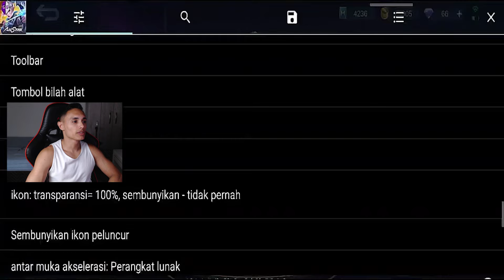𝟱 𝗣𝗥𝗢́𝗫𝗜𝗠𝗢𝗦 𝗟𝗔𝗡𝗖̧𝗔𝗠𝗘𝗡𝗧𝗢𝗦 𝗗𝗢 𝗠𝗘𝗠𝗕𝗥𝗢 𝗘𝗦𝗧𝗥𝗘𝗟𝗔! MOBILE LEGENDS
𝟱 𝗣𝗥𝗢́𝗫𝗜𝗠𝗢𝗦 𝗟𝗔𝗡𝗖̧𝗔𝗠𝗘𝗡𝗧𝗢𝗦 𝗗𝗢 𝗠𝗘𝗠𝗕𝗥𝗢 𝗘𝗦𝗧𝗥𝗘𝗟𝗔! MOBILE LEGENDS
𝟱 𝗣𝗥𝗢́𝗫𝗜𝗠𝗢𝗦 𝗟𝗔𝗡𝗖̧𝗔𝗠𝗘𝗡𝗧𝗢𝗦 𝗗𝗢 𝗠𝗘𝗠𝗕𝗥𝗢 𝗘𝗦𝗧𝗥𝗘𝗟𝗔! MOBILE LEGENDS